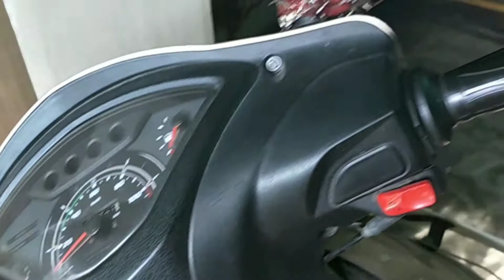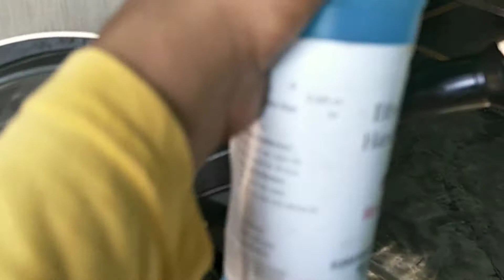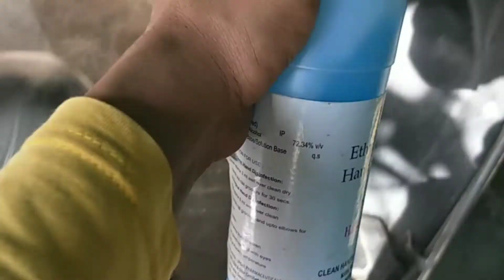How to sanitize your bike or scooty, car| two wheeler owner must watch this video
This video is about how to send it as your bike Scooty cars .